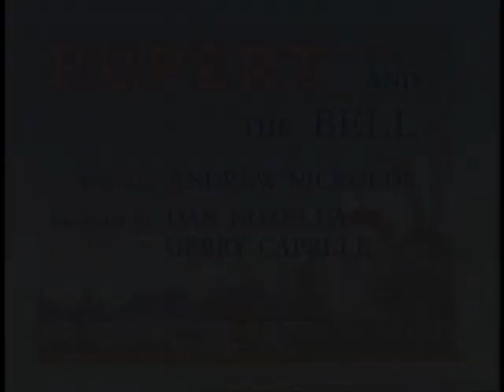Rupert - 30 - Rupert and the Bell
The local delinquents, Freddy and Ferdy Fox, find a bell that renders them invisible when they ring it.  They put it to good use by playing nasty tricks, making Rupert appear to be the perpetrator.